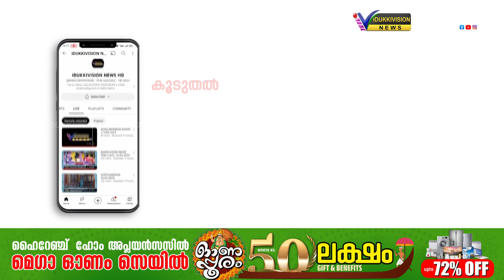ഉപ്പുതറ കണ്ണംപടിയില്‍ ആദിവാസി യുവാവിനെ കള്ളക്കേസില്‍ കുടുക്കിയ സംഭവത്തില്‍ മൂന്നാം പ്രതി അറസ്റ്റില്‍